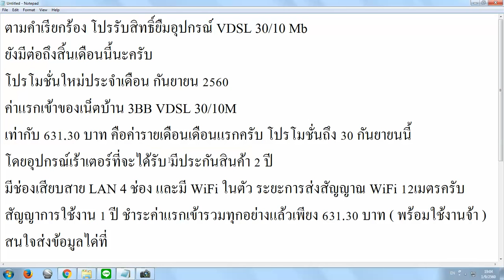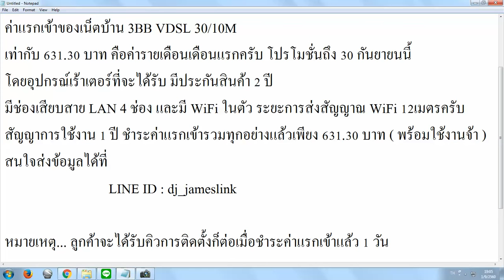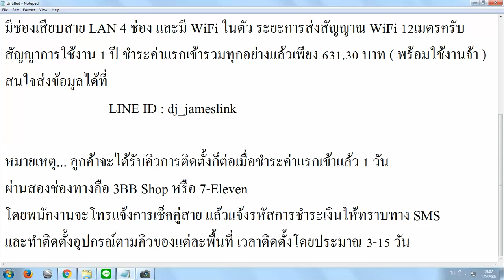(หมดโปรแล้ว)โปรโมชั่น 3BB เดือนกันยายน 2560